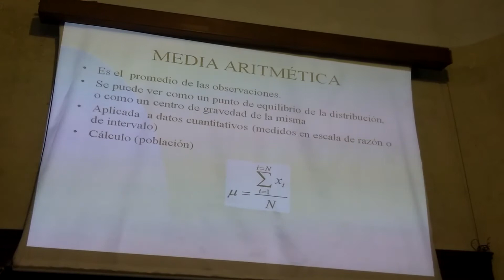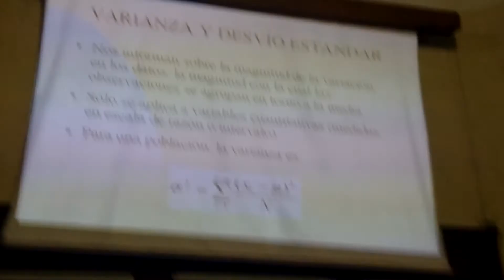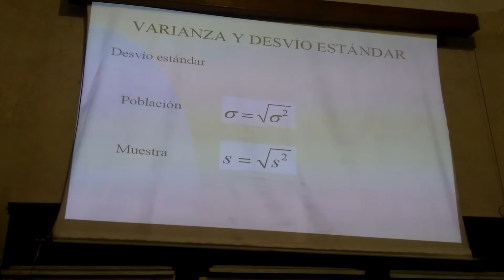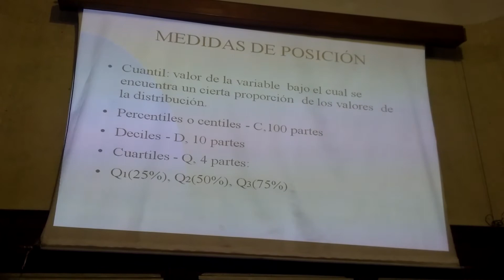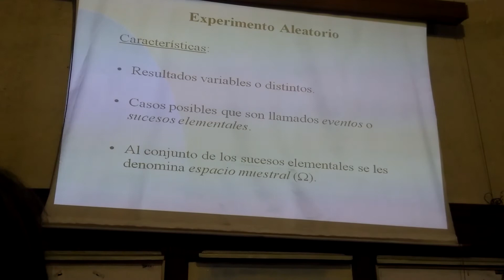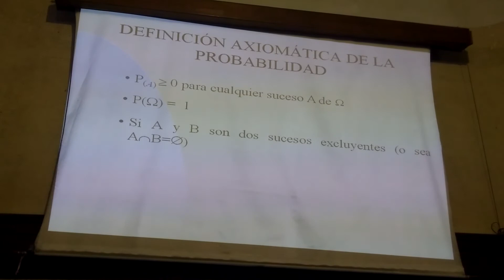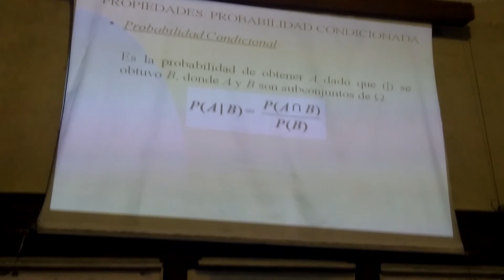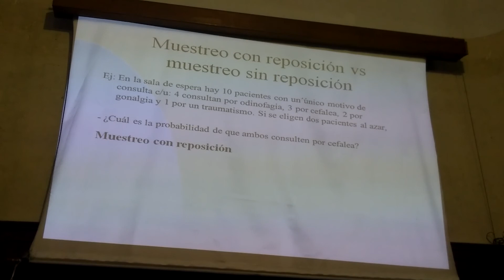1 métodos cuantitativos parte 2